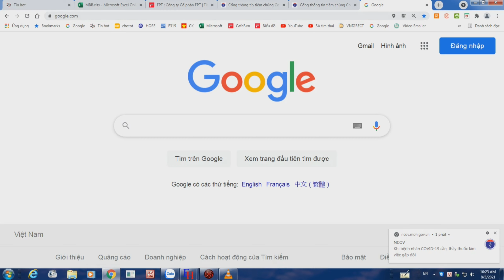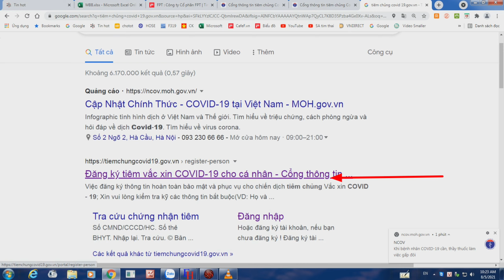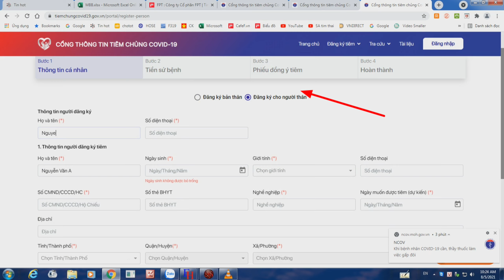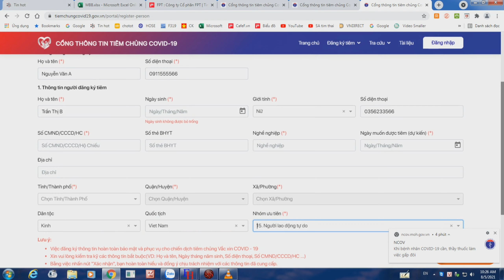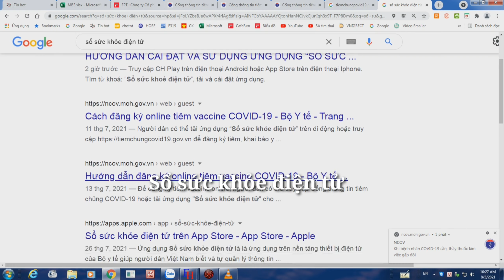5 phút đăng ký lịch Tiêm Vacine Online cho Người nhà Bạn trên Website máy tính. Tiêm vacine phần 2#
* Phần 2: Bạn có thể Đăng ký lịch tiêm Vaccine Online trên Website chính thức của Bộ Y Tế
- Đăng ký hộ cho người thân trong Gia đình
- Đăng ký cho người lớn tuổi không quen dùng Điện thoại để Đăng ký qua Sổ Sức khỏe Điện tử
- Website chính thức Bộ Y Tế
- Thủ tục đơn giản, 5 phút là bạn thực hiện được
- Bạn đăng ký sớm để có lịch được tiêm chủng sớm
- Chung tay đẩy lùi dịch bệnh

* Phần 6: Cấp mã QR Code chính thức của Bộ CA để các bạn di chuyển và khai báo y tế Nội địa
- VNEID phần mềm chính thức Bộ CA
- Cấp mã QR Code để di chuyển

* Phần 5: Hướng dẫn khai báo tạo mã QR Code ngay trên điện thoại Di động của bạn
- Tạo mã QR Code Y tế di chuyển đi đường chính thức của Bộ CA
- Cổng thông tin chính thức, hợp lệ chính xác nhất
- Bạn dễ dàng thực hiện, hãy làm 1 lần để lần sau thực hiện nhanh chóng

* Phần 3: Hướng dẫn cài phần mềm check mã QR Code  tờ khai điện tử của Bộ Y Tế khi lưu hành

* Phần 1:  Các bạn tự cài và hướng dẫn những người trong Gia đình sớm cài Sổ Sức khỏe Điện tử (SSKDT) để sớm đăng ký tiêm chủng, CHUNG TAY ĐẨY LÙI DỊCH...

- Clip hướng dẫn chi tiết, ai cũng có thể làm được
- Đăng ký tiêm và có theo dõi sức khỏe của bạn và Gia đình
- Phần mềm của Bộ Y tế, các bạn cập nhật thông tin sức khỏe của mình..
- Theo dõi được lịch tiêm chủng của bạn
- Bạn chưa được tiêm - tiêm 1 mũi - 2 mũi sẽ được CHỨNG NHẬN NGỪA COVID tích đỏ - vàng - xanh trên phần mềm
- Hồ sơ sức khỏe được lưu lại, tích hợp thẻ Bảo hiểm Y tế vô cùng tiện lợi
- Cách đơn giản bảo vệ bạn và mọi người, chỉ 5p là bạn có thể thực hiện được..

* Các bạn cài sớm và khai báo y tế đầy đủ, càng sớm càng chung tay đẩy lùi dịch bệnh.
- Bạn vào CH Play
- Tìm kiếm: gõ Sổ sức khỏe điện tử (của Bộ Y tế, logo bạn nhìn kĩ nhé)
- Điền thông tin Đăng ký cho lần đầu, số điện thoại và Mật khẩu (có chữ Hoa, Số và Kí tự đặc biệt)
- Đăng nhập lại
- Điền thông tin cá nhân (Tên tuổi, CMT/CCCD và thẻ BH Y tế, nhóm máu...)
- Khai báo y tế trên phần mềm khi bạn di chuyển địa phương khác
- Check vào kiểm tra xem phần mềm đã cập nhật sau khi bạn được tiêm Vacine

* Phần 4: Hướng dẫn khai báo Y tế bằng điện thoại di động check mã QR Code
- Phần mềm check mã QR Code khi di chuyển trên đường

* Các bạn có câu hỏi gì hãy Comment mình bên dưới để được giải đáp.

© Kênh bản quyền thuộc Top Hanoi  @ Do not Reup.